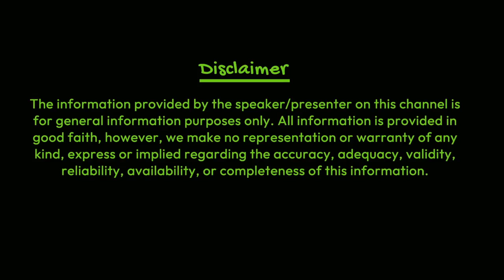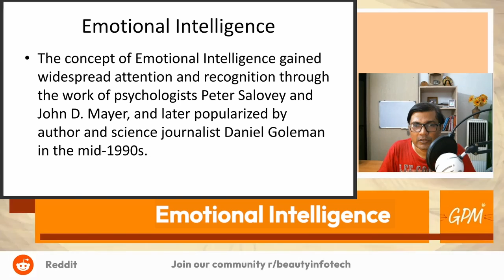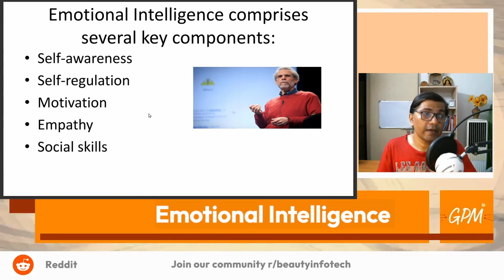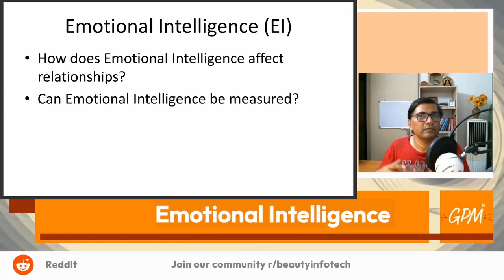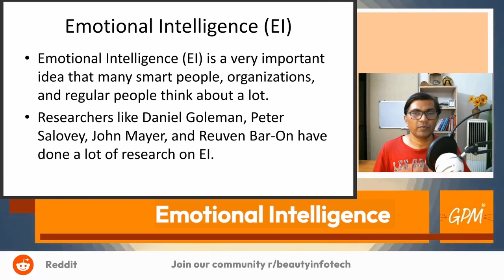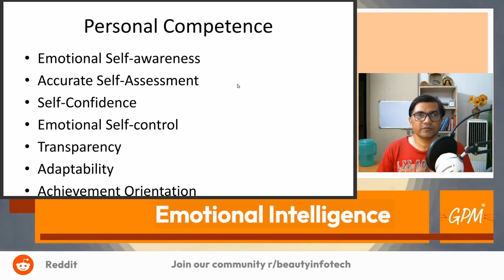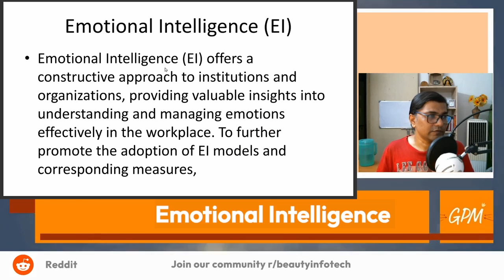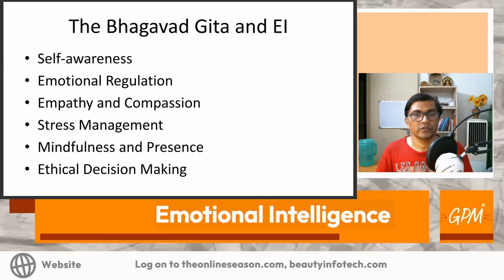Developing emotional intelligence (EI) from the teachings of the Bhagavad Gita | Social intelligence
Emotional Intelligence (EI) is a significant aspect of human behavior that has garnered considerable attention in the fields of psychology, education, and organizations. It refers to the ability to recognize, understand, and manage both our own emotions and the emotions of others effectively.  The Bhagavad Gita, a revered ancient scripture from India, offers valuable teachings that can significantly contribute to learning Emotional Intelligence (EI). The teachings of the Bhagavad Gita provide profound insights into understanding and managing emotions, fostering self-awareness, and promoting empathy and compassion. Emotional Intelligence (EI) refers to the capacity to understand, manage, and express one's own emotions effectively, as well as the ability to perceive, comprehend, and influence the emotions of others. It involves a set of skills and competencies that enable individuals to navigate their emotions and social interactions with greater awareness and sensitivity.

The concept of Emotional Intelligence gained widespread attention and recognition through the work of psychologists Peter Salovey and John D. Mayer, and later popularized by author and science journalist Daniel Goleman in the mid-1990s.
Emotional Intelligence (EI) is a very important idea that many smart people, organizations, and regular people think about a lot. Researchers like Daniel Goleman, Peter Salovey, John Mayer, and Reuven Bar-On have done a lot of research on EI. They have looked at EI in different ways, made different models to explain it, and created tests to measure it. They have also suggested various ways to improve EI. This research has been helpful in understanding EI, but it has also led to some disagreements among scholars and researchers.

Because of these disagreements, it's necessary to do more research to bring all these ideas together and find a common understanding of EI. This will help us see how EI affects leadership and teamwork at work. Understanding EI better can help us work together better and be better leaders.
Additionally, EI involves utilizing this emotional awareness to guide our thoughts, actions, and interactions in a positive and constructive manner.

The importance of Emotional Intelligence lies in its profound impact on various aspects of life, particularly in leadership and teamwork effectiveness. Leaders with high EI are better equipped to inspire and motivate their teams, make empathetic decisions, and create a positive work environment. They can manage their emotions and stress, which enables them to handle challenges with resilience and composure.
Emotional Intelligence and Leadership: Why EQ Makes a Better Leader
Ways to Increase Your Emotional Intelligence
Why Does Emotional Intelligence Matter
How To Improve Emotional Intelligence
What are the 7 Signs of Emotional Intelligence?
Emotional intelligence in leaders – why and how.
What Is Emotional Intelligence?
What is Business Emotional Intelligence?
The Importance of Emotional Intelligence in your Work and Personal Life
How to Improve Your Customer Service With Emotional Intelligence
Understanding and Utilizing Emotional Intelligence in the Workplace
Emotional Intelligence: 10 Things You Must Know